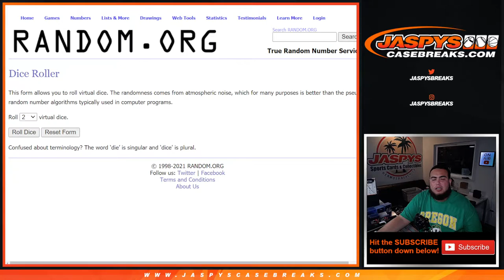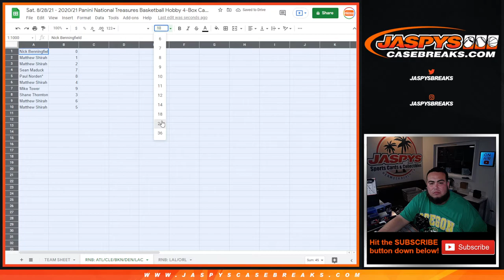Sat. 8/28/21 - 2020-21 NT BK #15 RNB - HAWKS CAVS NETS NUGGETS CLIPPERS